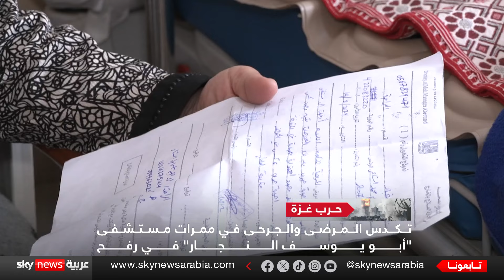منظمة الصحة العالمية: نحو 9 آلاف مريض بحاجة ماسة للإجلاء خارج القطاع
حذرت منظمة الصحة العالمية من أن نحو تسعة آلاف مريض بحاجة ماسة للعلاج خارج قطاع غزة..
يأتي هذا فيما خرجت أكثر من ثلاثين مستشفى عن الخدمة في القطاع،
وسط شكوى الطاقم الطبي والمرضى في المستشفيات المتبقية من نقص المواد الطبية اللازمة لتوفير الرعاية..